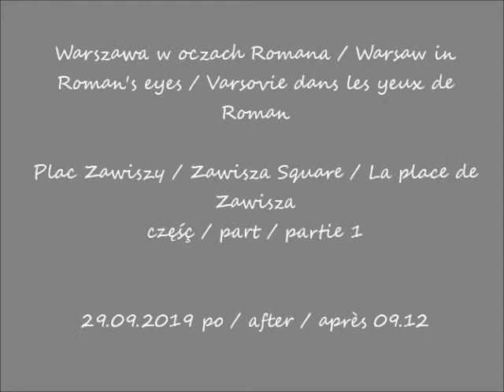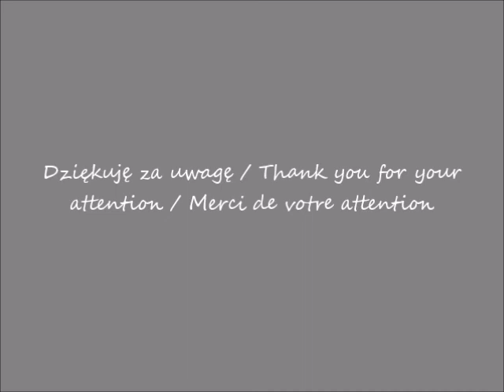2019 09 29 Warszawa Plac Zawiszy cz 1 po 09 12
Plac Zawiszy / Zawisza Square / La place de Zawisza
część / part / partie 1
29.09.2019 po / after / après 09.12